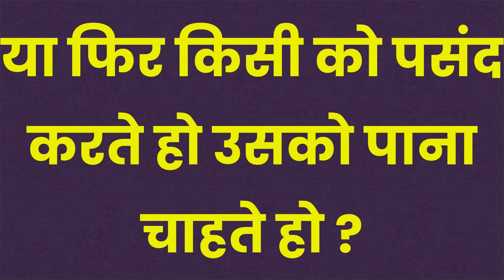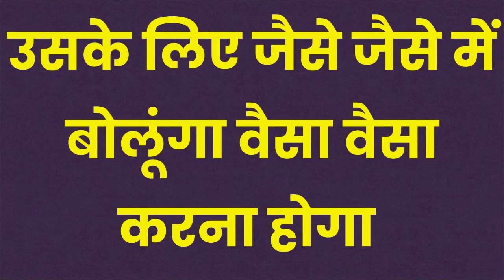वशीकरण अगले 10 मिनट में बिना मंत्र बिना फ़ोन किये